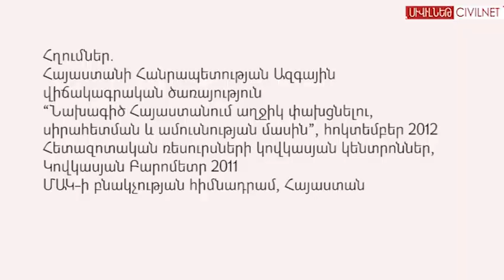Ամուսնանա՞լ, թե՞ ...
Հայաստանում հարցված կանանց 34%-ի կարծիքով իրենք ավելի լավ կրթություն կստանային, իսկ 11%-ի կարծիքով՝ ավելի լավ ֆինանսական վիճակում կլինեին, եթե ավելի ուշ տարիքում ամուսնացած լինեին: